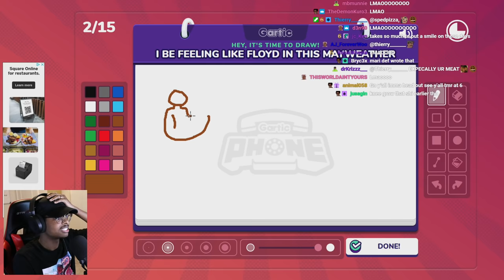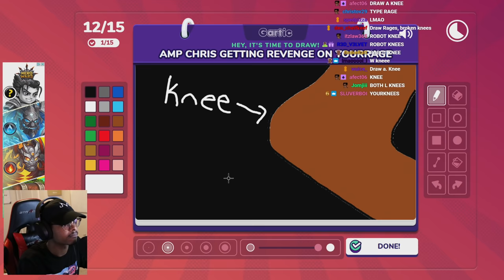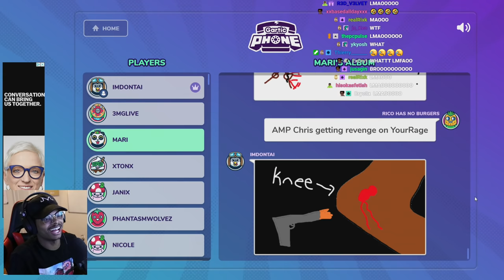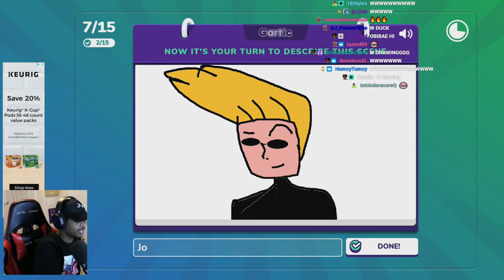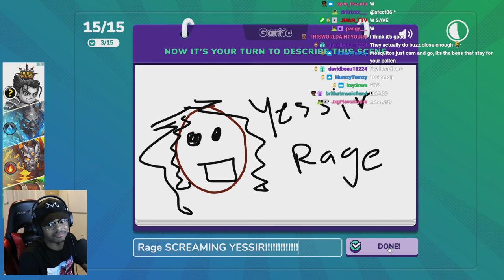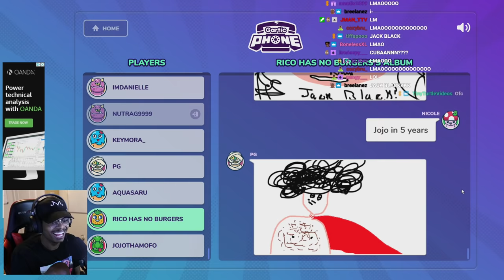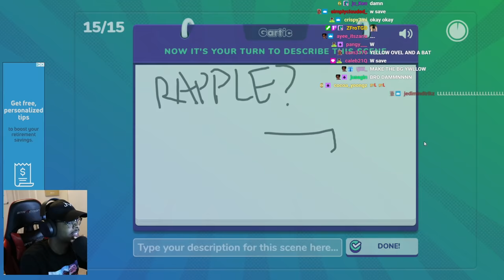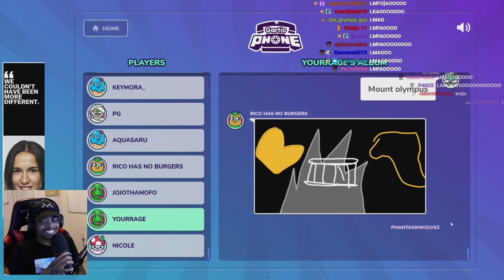Gartic Phone With My Wife, YourRage, PG, Ricky, JOJO, & MORE!!!! (Full Unedited Game)